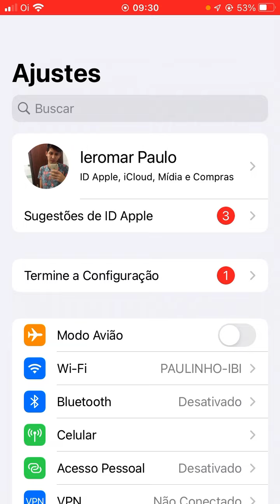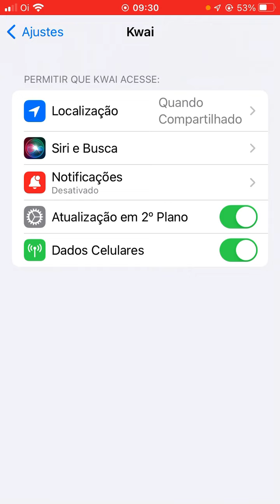como desativar notificações do kawai no iphone